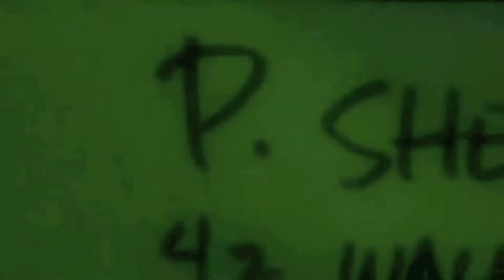The Dark Nemo Rises: A Trailer Recut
A FISH WILL RISE.

Trailer recut and edited using the audio from 'The Dark Knight Rises™' & footage from 'Finding Nemo™'. Made for a recut project, hoped to glorify Finding Nemo™ by intensifying it like never before.